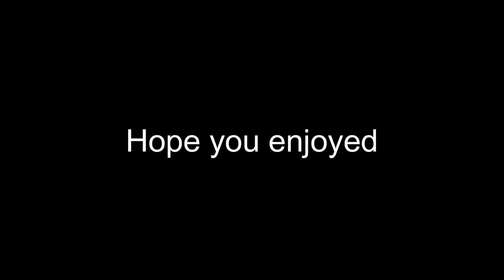Fortnite fun 1#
Hahahahahahhahahahhaaahhahahhahahhahahhahahhahahhhhhahahahhaahahahahhahahahahahaahahahahahhahahahaahhahahahahahhahahahahahahhahahahahahhahahahahahhahahahaaahahahahhahahahahahahahahahahahahhahahahahahhahahahahahahahhahaha